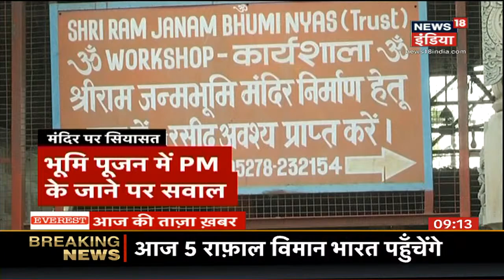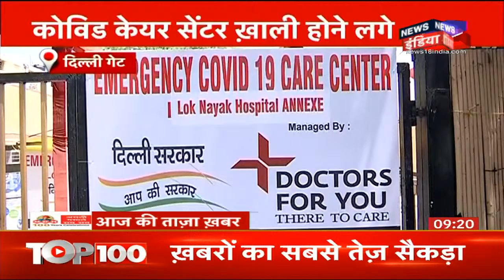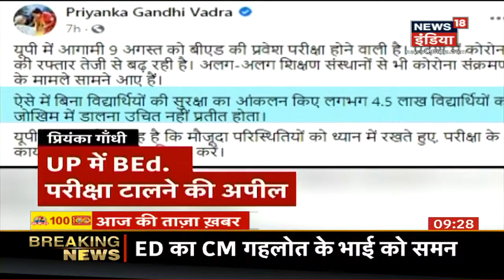Aaj Ki Taaza Khabar- सुबह की बड़ी खबरें | Top Morning Headlines | News18 India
1. Sushant Singh Rajput Case में अब Rhea Chakraborty Court का दरवाज़ा खटखटा सकती हैं. आपको बता दें बॉलीवुड एक्टर सुशांत सिंह राजपूत (Sushant Singh Rajput) की मौत के मामले में उनकी गर्लफ्रेंड और एक्ट्रेस रिया चक्रवर्ती (Rhea Chakraborty) सवालों के घेरे में आ गई हैं.
2. बोलिविया के कोचाबाम्बा में कैदियों ने Corona के खतरे को देखते विरोध प्रदर्शन किया उन्होनें बताया हम लोगों को अस्पताल भी नहीं ले जाया जाता.
3. बिहार में बाढ़ से हुए बदतर हालात पर चिराग पासवान ने नीतीश सरकार पर हमला बोलते हुए कहा कि तीन साल पहले भी बिहार का यही हाल था.